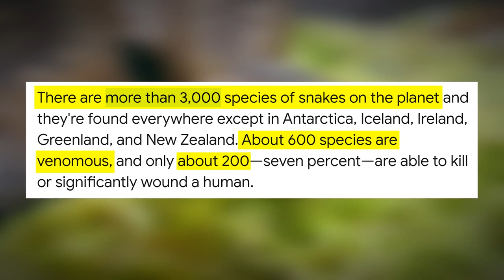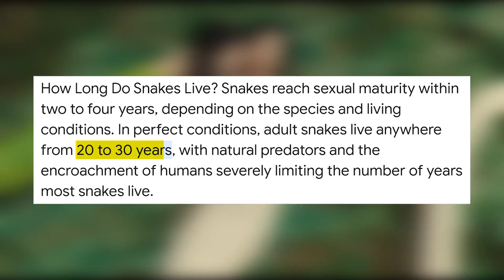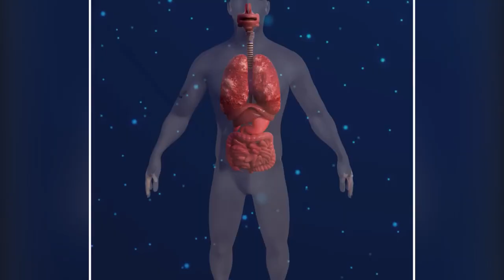10 Rumors About Snakes | Snake Stone and its Reality | Can a Snake Fly | Do Snakes Drink Milk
In this video, we've discussed some of the very widespread rumors and misinformation about snakes. From snake stones to flying snakes and double-headed snakes we've included much information and real facts about snakes. Hopefully, you'll enjoy the video.

Chapters:
00:00 Types of snakes
00:27 Rumours and Reality about Snakes
00:50 Snake Stone and its reality
01:53 Can a snake fly
02:32 Snake memory
02:58 Snake dance / sanp or been
03:23 Do snakes drink milk
04:00 Double-headed snakes
04:23 Could a snake change its shape after reaching 100 years of age
04:51 Snake attacks/snake aggression
05:32 Do Markhor really eats snakes
05:51 Snakebite/snake wound sucking